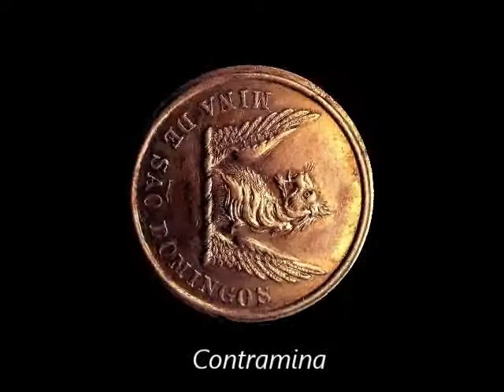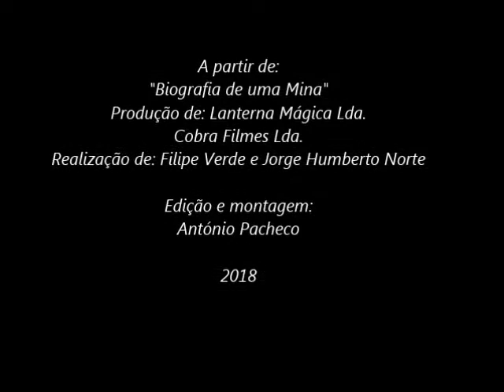Contramina - Mina de São Domingos